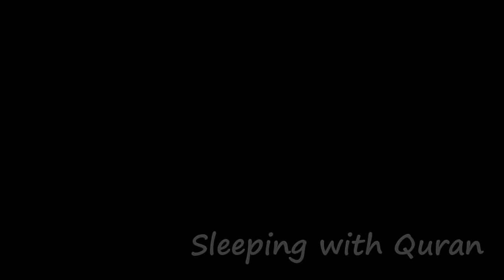Holy quran sleeping| যে কুরআনের শুর শুনে নিচ্চিত ঘুম চলে আসবে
Welcome to Sleeping with Quran channel

No Ads. This is beautiful 10 hours of Quran Recitation for deep peaceful sleep. Prayer, study, relaxation, meditation, stress relief, and depression. Positive frequencies. Black Screen

اضغط اشتراك ليصلك كل جديد قناه جديده تتضمن نوم عميق و استرخاء و سلام قرآن كريم و اناشيد و طبيعة لنوم مريح و عميق إلا بذكر الله تطمئن القلوب

Hear quran always specially before sleep and you try to memorize quran surah and you can feel peaceful relaxation, sleepy, stress relief.